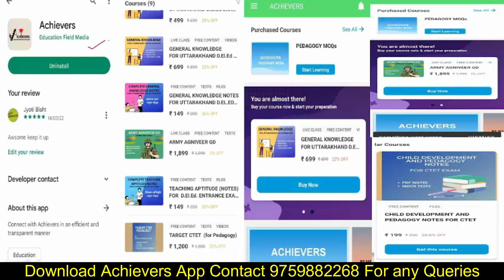उत्तर मुगल काल | GENERAL KNOWLEDGE | UTTARAKHAND D.EL.ED ENTRANCE EXAM - 2023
उत्तर मुगल काल GK

Download ACHIEVERS app from Google Playstore

For offline classes visit
VEDSHREE ACADEMY
OPPOSITE A.R. DECOR HOME
KUSUMKHERA
HALDWANI

JOIN OUR WHATSAPP GROUP - D.El.Ed ENTRANCE EXAM 2023 (UTTARAKHAND)